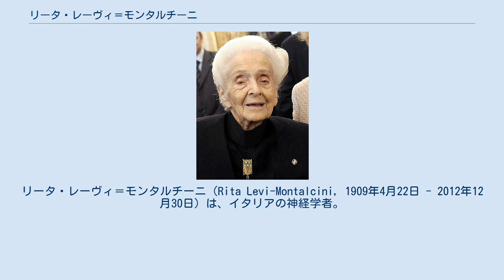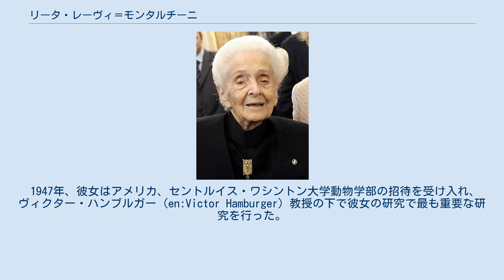リータ・レーヴィ＝モンタルチーニ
リータ・レーヴィ＝モンタルチーニ（Rita Levi-Montalcini, 1909年4月22日 - 2012年12月30日）は、イタリアの神経学者。
1986年に同僚のスタンリー・コーエンと共に、神経成長因子および上皮細胞成長因子の発見の功績でノーベル生理学・医学賞を受賞した。
 イタリア・トリノのセファルディムの家庭に生まれる。
「学歴は妻や母親となるのに邪魔になるだろう」と信じた父親の反対を押し切り1930年にトリノ大学に入学、組織学者ジュゼッペ・レーヴィ（it:Giuseppe Levi）のもとで医学を学び、1936年に卒業した。
しかし、彼女の学術的な経歴は、学術的職業からユダヤ人を追放するという1938年のムッソリーニの人種政策によって遮られた。
第二次世界大戦の間は、レーヴィとともにベルギーに移住。
彼女は、自宅で実験をし、彼女の後の研究の多くの基礎を築いたひよこの胎児中の神経繊維の成長の研究を行った。
 1947年、彼女はアメリカ、セントルイス・ワシントン大学動物学部の招待を受け入れ、ヴィクター・ハンブルガー（en:Victor Hamburger）教授の下で彼女の研究で最も重要な研究を行った。
神経成長因子の分離である。
1958年には正教授となり、1962年にはローマで調査チームを設立、それ以降はローマとセントルイスの二ヶ所を本拠に研究生活をおくった。
 1961年から1969年までローマにあるCNR神経生物学研究所を、1969年から1971年まで細胞生物学研究所をそれぞれ指導した。
 2012年12月30日、ローマ市内の自宅で死去。
103歳没。
存命しているノーベル賞受賞者の中で最高齢だった。
また彼女は5万人未満という、イタリアのユダヤ人コミュニティから出た四人目のノーベル賞受賞者であった。
前の三人は、エミリオ・セグレ、サルヴァドール・ルリア（大学の同僚であり、友人である）、フランコ・モディリアーニ。